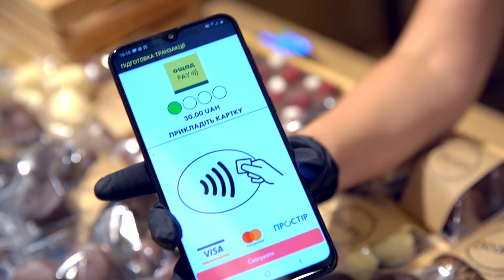Як працює технологія Tap to Phone від Visa?